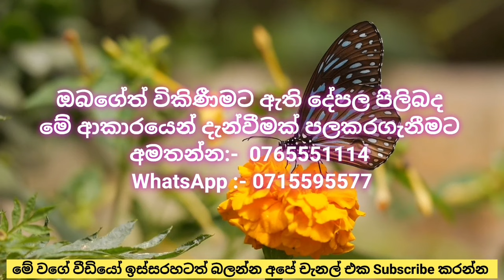මහනුවරින් විදේශගතවීම නිසා වටිනාකම අඩුවෙන් දේපලක්| House for sale Nugawela Sri Lanka | Kandy Property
Hello Freinds,
This Video is About මහනුවරින් විදේශගතවීම නිසා වටිනාකම අඩුවෙන් දේපලක්| House for sale in Nugawela Sri Lanka | Kandy Property

Located In Nugawela  ,  Sri Lanka.
180 perch land extend
7 Bedrooms 2 house
220 Lakh

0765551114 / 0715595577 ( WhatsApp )